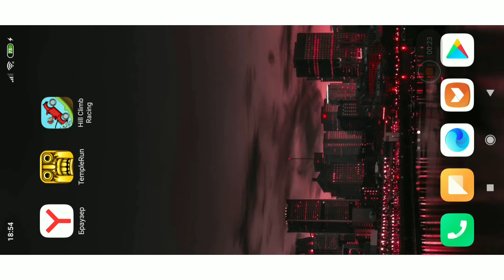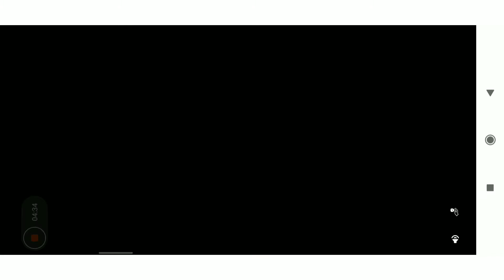Hill climb racing или 10 минут ностальгии